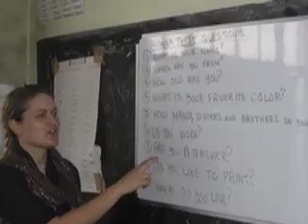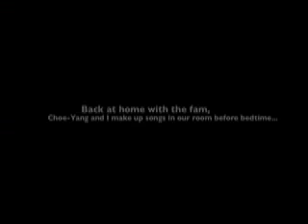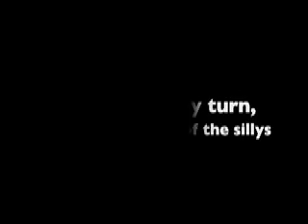Adventures In India-PART ONE (three)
Protesting the 2008 Olympics in China, Sneaking the camera into Buddhism class and making up songs with Choe-Yang.